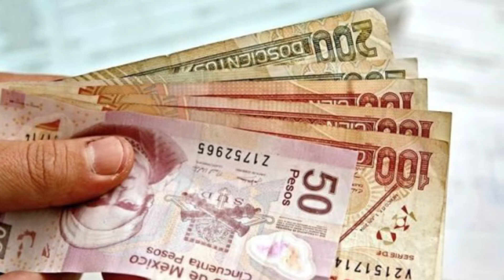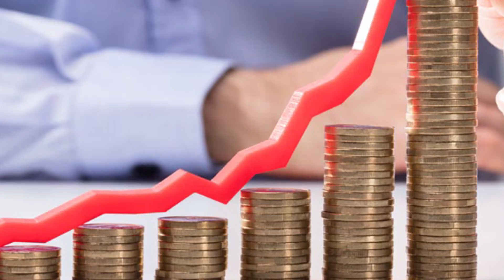Excelente día, no te pierdas las noticias más importantes en Criterio Hidalgo